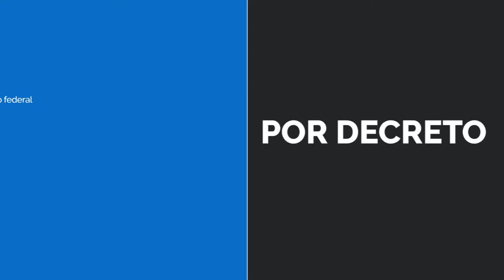Bajan retenciones a productos de economías regionales - Entrevista a Pablo Vernengo